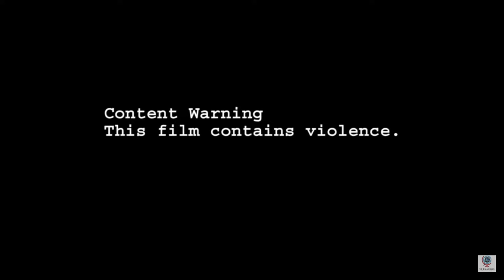Aleah ( a short film )